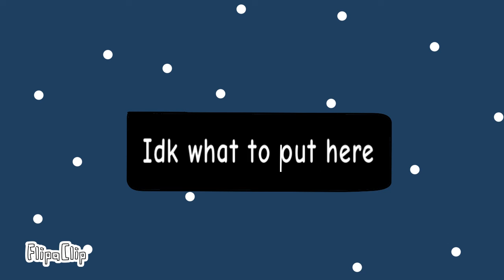Clarity meme ft some people not really animatic